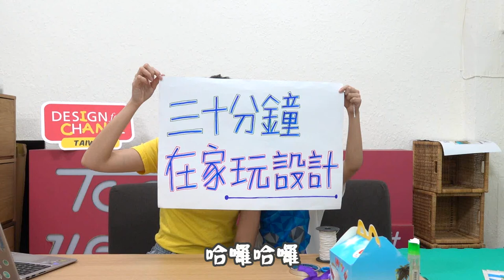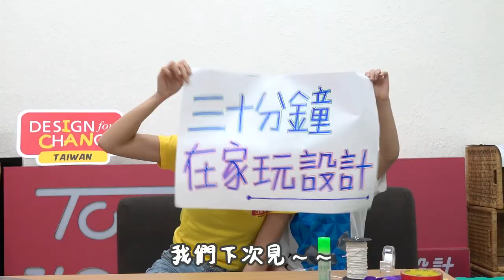［DFC 臺灣］三十分鐘在家玩設計＿前導片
【三十分鐘在家玩設計】

防疫期間，大人小孩們可能減少了一些在外用餐的次數，少出入了一些公
共場所，但我們都在家的時間也變多了，是不是覺得孩子活動量不足，只會
調皮搗蛋嗎？
這時候，爸爸媽媽要怎麼辦呢？
其實我們也可以邀請孩子，一起透過 DFC 臺灣團隊所設計的居家親子DFC
四步驟小活動，讓親子之間能透過三十分鐘的時間在家一起玩設計，在家中
就培養孩子們開始探索與觀察、發揮創造力以及動手玩出實踐力！讓防疫期
間，家中就是孩子最好的學習場域，而爸爸媽媽也是最佳的共學夥伴！